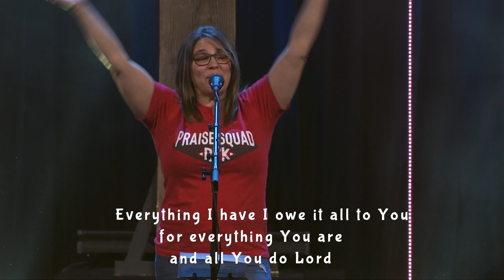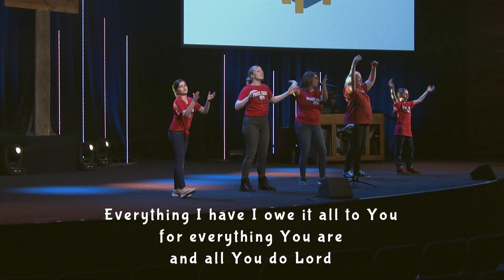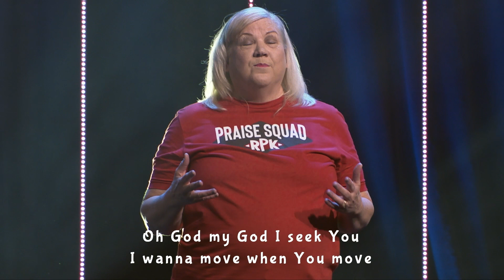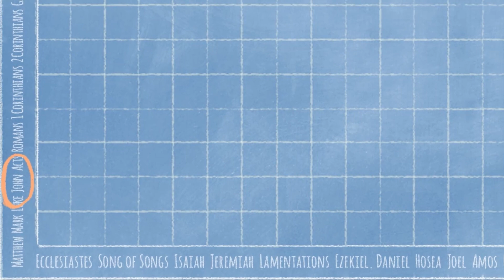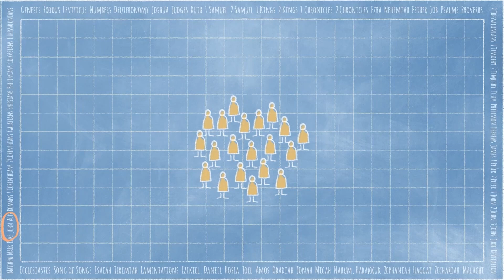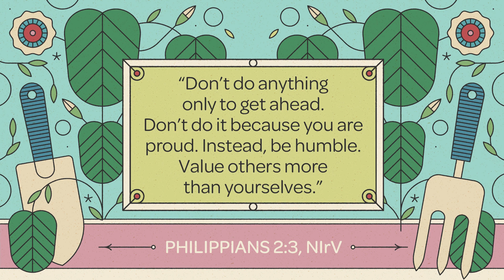RPK Online | Elementary | April 1/2